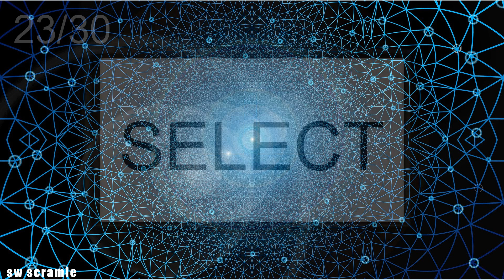Scrambled Words Games | Jumbled Word Game | Guess the Word Game | Word Scramble | SW Scramble